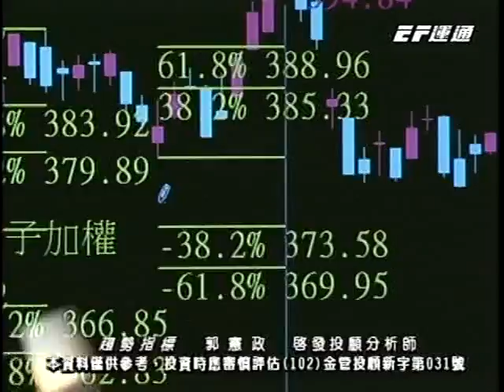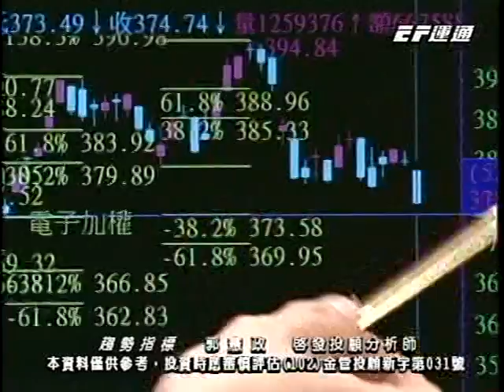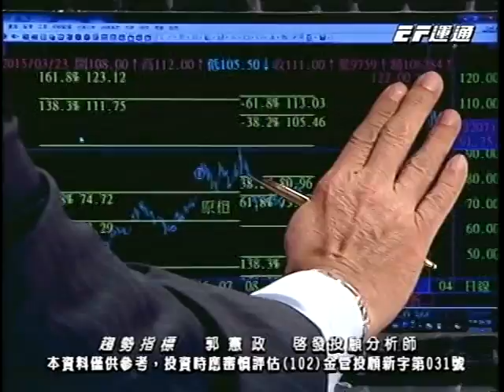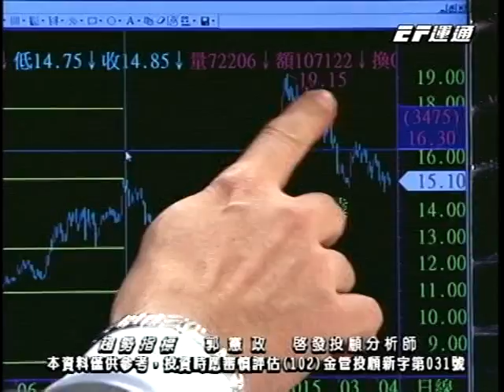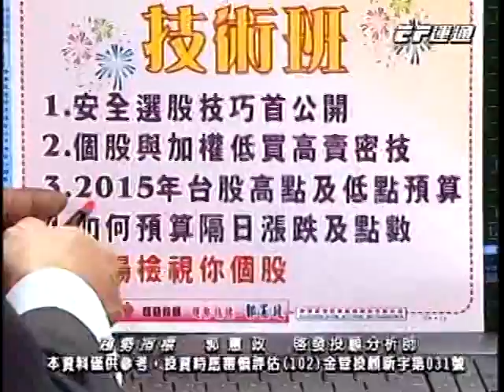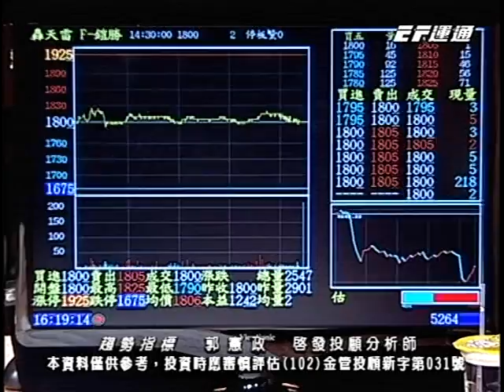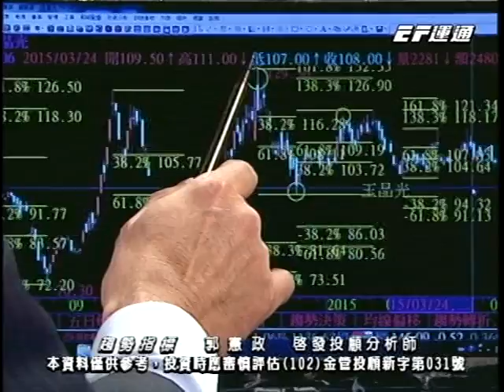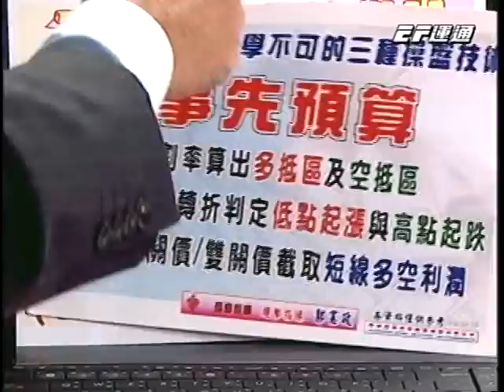20150415 1600 郭憲政 趨勢指標